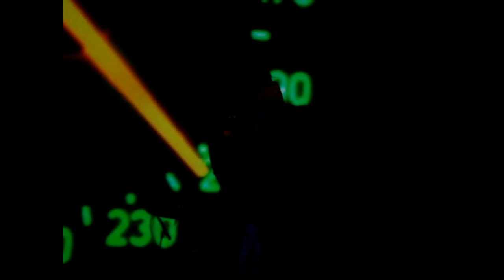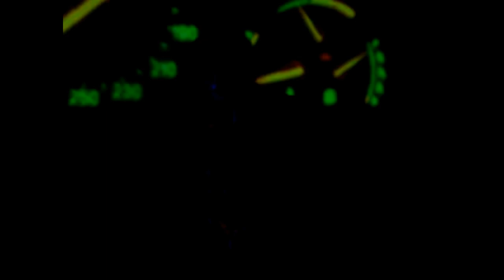Julian Casablancas - Los Angeles Palace Theater, 11/13/2009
The third show on Julian Casablancas' US tour in support of the launch of Phrazes for the Young, and the second of four shows at the same venue in Los Angeles. This performance is most notable for the excellent rendition of I Love LA, the third song of the setlist, the first of only three times the cover was performed. Quality is good for the first half hour, all songs rendered in multicam when possible, though a steep quality drop occurs after 11th Dimension. Please pardon the idiot demanding Julian perform Tom Petty covers just before 4 Chords of the Apocalypse.

00:00  Ludlow St.
05:39  Out of the Blue
10:05  I Love LA (debut)
14:59  River of Brakelights
19:56  Tourist (incomplete)
21:27  11th Dimension
25:48  4 Chords of the Apocalypse (incomplete)
28:54  Left & Right in the Dark (incomplete)
30:53  I'll Try Anything Once (incomplete, poor quality)
33:37  Glass (incomplete)